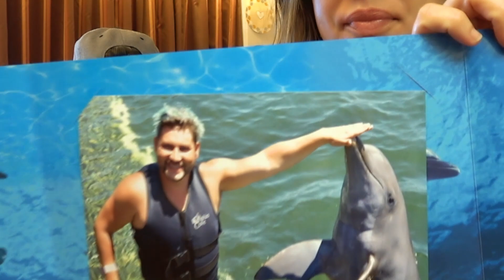WE SWIM WITH STINGRAYS!!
Jesse and Terra are still at SEA!! The girls are also back home enjoying the beach and pool. Come along for some fun with sting rays and dolphins! Thanks so much for all of your love and support!